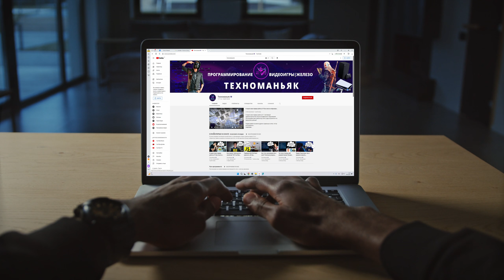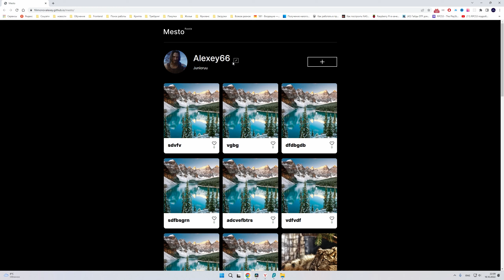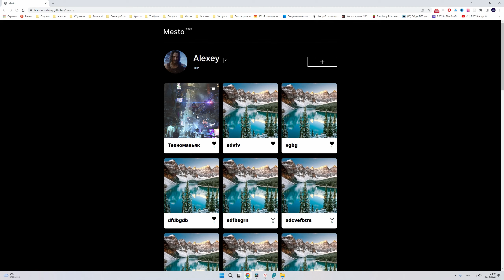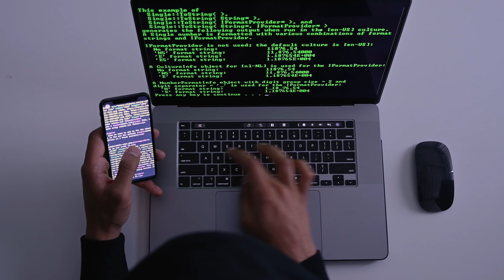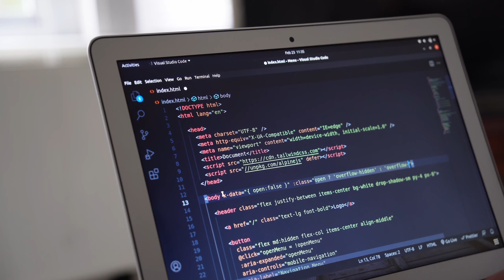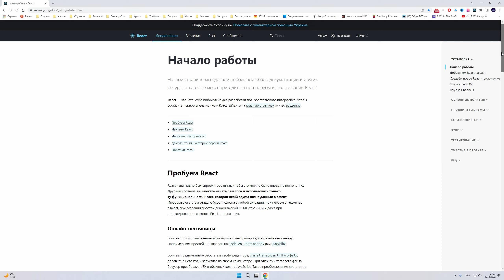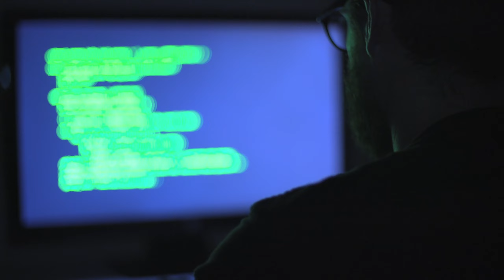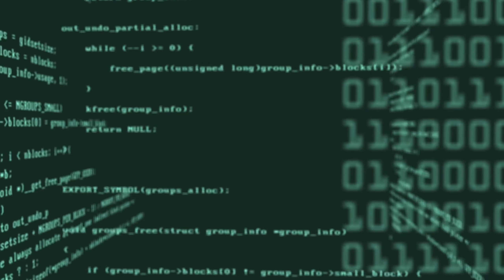Лучший фреймворк для программирования на JavaScript!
Рассказываю о своих успехах в прохождении курса Веб разработки на Яндекс Практикум!
В этом ролике расскажу о своих первых впечатлениях от ReactJS в сравнении с ванильным JS, а также расскажу о первом групповом проекте на курсе!